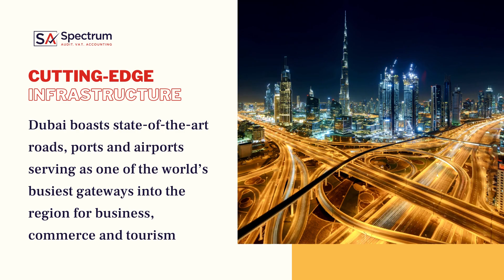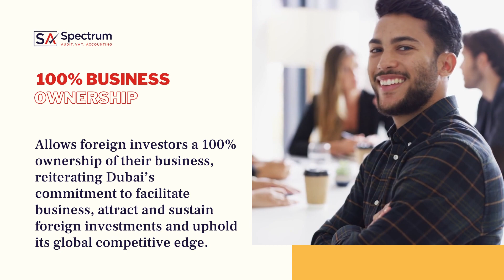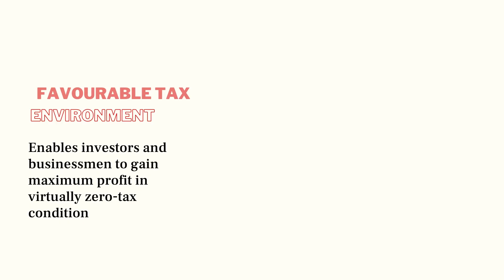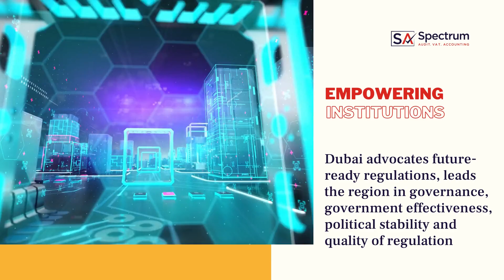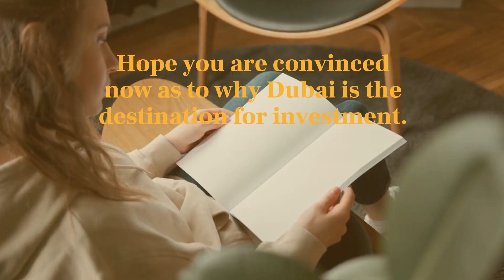Why Dubai is a Business or Investment Destination? - Spectrum Auditing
Find out what makes Dubai special and unique in its appeal. Why is it a melting pot of cultures or an ideal destination for investment or to start any business? Why is Dubai famous?

Spectrum Auditing is a Dubai, UAE based auditing, assurance, tax, accounting and consulting firm with offices in India and Oman and partners across the world. Visit: